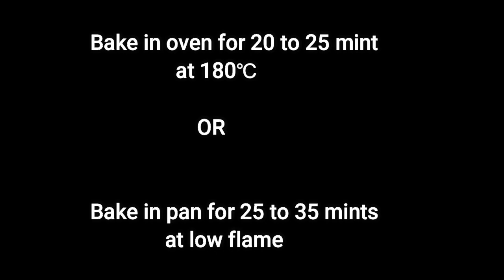Chicken Bread Recipe || Bakery style Chicken Bread at Home by Food Expo